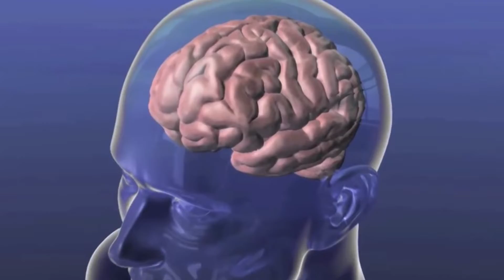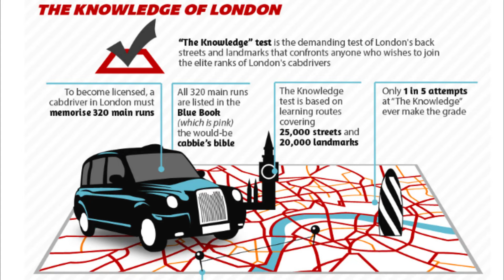How Your Brain Rewires Itself (Neuroplasticity Explained)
We used to believe that the human brain was pretty much done cooking by about our mid 20s.  Now we know that just isn't the case.

Experiences that are intense, prolonged, or repeated will physically change the anatomy and chemistry of the brain.  Neuroscientists refer to this process as experience-dependent neuroplasticity.  The brain is a learning muscle.  And like any other muscle in the body, the more we use different regions of that muscle, the stronger those regions get.